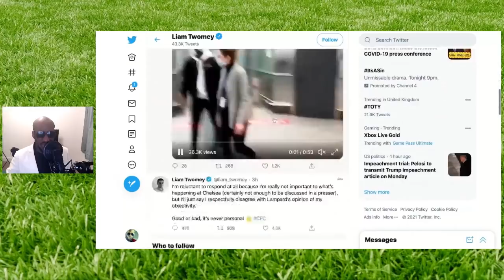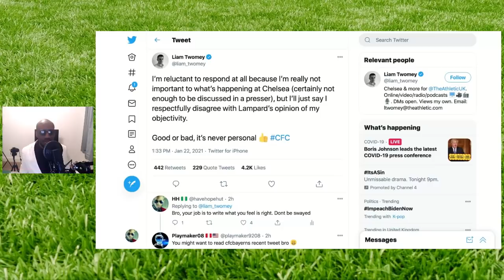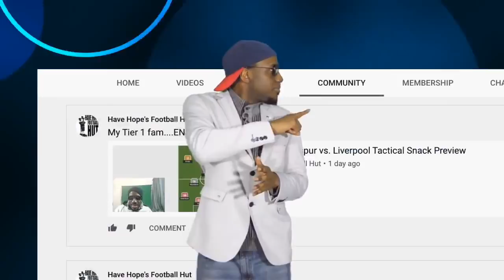Lampard vs Liam Twomey and a SAD Press Conference. Dude is ATTACKING Media that Defended Him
Lampard's Press Conference for the Luton Town Fa Cup Game was a disaster. Calling Liam Twomey a Social Media Pundit and showing he is under pressure at the job.

Ziyech, Zouma and Havertz will be wondering what Lampard is doing as the lineup changes don't make any sense.

Daily Football News, Analysis on Champions League, World Cup, Premier League, La Liga, Bundesliga, Serie A, European Championships, African Nations Cup and Copa America  from Have Hope aka HH.

Check out Have Hope's Personal Channel - @Have Hope's Hut